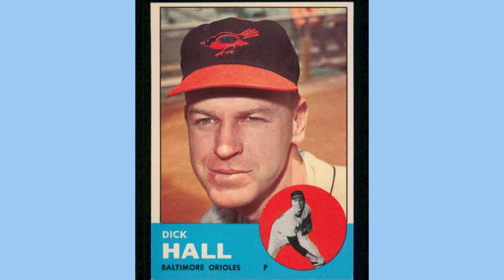Who Died Today June 19 2023 | 5 Celebrities Who Died Today Monday | Stars That Died | Breaking News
Most famous  Celebrities  who died today on June 19, 2023. Many actors and actresses died every day this year of 2023 too. This video showing actors died today, actress died today, and other celebrities who died today.

Actors Death today who died in this video
Gaetano Troja
Michael John Hopkin
Peter Dickinson
Bernd Schroeder
Richard Wallace Hall

notable deaths,
december 2023 death,
Famous Actors Who Died Today 19th may 2023,
big actors died today,actors died today 2023
5 Celebrities Who Died Today June 13th  | Stars That Died in June 2023
5 Famous Actors Who Died Today May 22th | Death News
4 Famous Legends Who Died Today Saturday June 10th| Stars Die in June 2023
5 Famous Stars Who Died Today May 19th| Celebrities Die Today Goodbye | May 2023
5 Most Famous Actors Died Today 20th Jan 2023
Top Legendary Big Actors Died Recently in Last 7 Days
Most Popular Actors Died Today 🪦 22 MAY 2023
20 Famous Actresses Who Died Recently in Last Few Days
7 Famous Actors Who Died 5th June 2023 | Celebrities Who Died Today
5 Famous Legends Who Died Today 25th May 2023 | Who Passed Away Recently | Famous Deaths News
10 Famous Actors Who Died 6th June 2023 | Celebrities Who Died Today 5th June in history
Famous American Actors Who Died in 2023
5 Famous Legends Who Died Today 25th May 2023 | Who Passed Away Recently | Famous Deaths News

5 Stars Who Died Today Sunday 18th | Famous Legends Who Died June 2023

5 Famous Stars Who Died Today May 19th | Celebrities Die Today Goodbye | May 2023

5 Celebrities Who Died Today Wednesday, June 14th | Stars That Died In June 2023

5 Celebrities Who Died Today Wednesday, June 14th | Stars That Died In June 2023

5 Celebrities Who Died Today Friday, June 9th | Stars That Died in June 2023

5 Stars Who Died Today Sunday 18th | Famous Legends Who Died June 2023

Tribute to 7 Famous Celebrities' Who Died on 17th June 2023 & Recently

5 Big Stars Died Today 20th May 2023 / Famous Deaths 2023 / Celebrity Latest Deaths / Sad News

5 Big Stars Died Today 20th May 2023 / Famous Deaths 2023 / Celebrity Latest Deaths / Sad News

5 Stars Who Died Today Sunday 18th | Famous Legends Who Died June 2023

Disney Star & 13 Legends Who Died Today 19th June & Recently

11 Famous Celebrities Who died Today 1st June 2023

Iconic Actor & 12 Celebrities Who Died, June 2023